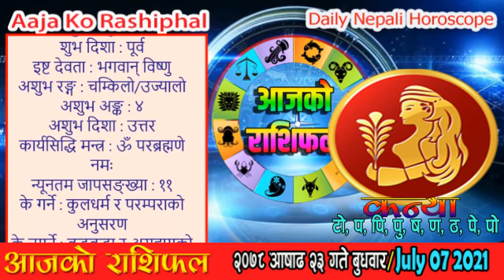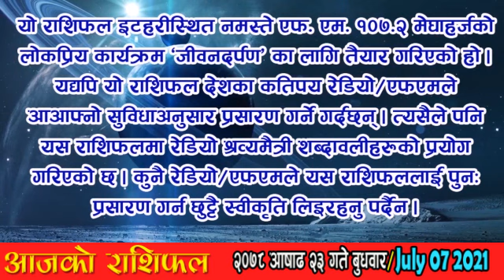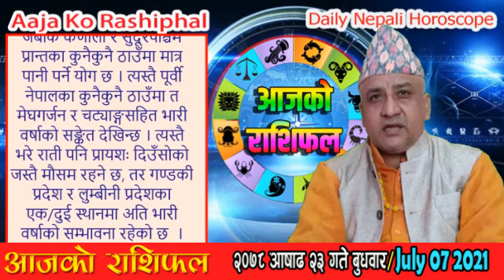आजको राशिफल | २०७८ आषाढ २३ गते बुधवार | JULY 07 2021 | Aja Ko Rashiphal | Nepali Horoscope | Asar 23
आजको राशिफल | २०७८ आषाढ २३ गते बुधवार | JULY 07 2021 | Aaja Ko Rashiphal | Nepali Horoscope | 2078 Asaar 23

आजको राशिफल
बुधवार आषाढ २३, २०७८
०७ जुलाई सन् २०२१
Today's Rashifal
July 07 2021
Horoscope Prediction

पञ्चाङ्ग 03:53
बच्चाको नाम 05:25
शुभसाइत 06:24
मेष 09:12
बृष 11:13
मिथुन 13:13
कर्कट 15:16
सिंह 17:19
कन्या 19:21
तुला 21:14
बृश्चिक 23:17
धनु 25:19
मकर 27:23
कुम्भ 29:23
मीन 31:25
मौसम 34:03

आषाढ २३ गते बुधवारको राशिफल
आषाढ कृष्ण (तछलागा) त्रयोदशी, रोहिणी नक्षत्र, बृष राशिको चन्द्रमा, गण्ड योग, गर र वणिज करण, राक्षस संवत्सर, सूर्य उत्तरायण, गृष्म ऋतु
आज : श्री बुध प्रदोष व्रत (प्रेमजीवन र दाम्पत्य सुखका लागि),
आजको मूहुर्त : अन्नप्राशन(पास्नी), शिववास (रुद्री/पूजा गर्न मिल्ने दिन वा रुद्राभिषेक मुहूर्त), पसल थाप्ने (दोकान खोल्ने), शिलान्यास (सामान्य), घर छाउने/ढलान गर्ने, डेरा सर्ने/बसाइँ सर्ने, दैलो राख्ने (द्वारचक्र), पुराणश्रवण, कलशचक्र,
भोलि : दिल्ला चह्रे पूजा (नेवारहरूको पर्व),
भोलिको मूहुर्त : अग्निवास (सामान्य यज्ञ र हवन गर्न मिल्ने दिन), दैलो राख्ने (द्वारचक्र), पुराणश्रवण, कलशचक्र,

आनन्दादि योग : शुभ, चन्द्रवर्ण : सेतो, चन्द्रदिशा : दक्षिण, योगिनीदिशा : दक्षिण, वारशूल : उत्तर,
वाणपञ्चकमध्ये नृप (राज) वाण : साँझ ०५:१० पछि, नक्षत्र शूल : पश्चिम, कालराहु चक्रमा कालको दिशा : नैऋत्य र पाशको दिशा : ईशान,

काल वारवेला : बिहान ०८:४२ देखि १०:२५ सम्म र मध्यरात्रीपछि ०२:४२ देखि ०३:५८ सम्म

आज यात्राका लागि पुरुषको नेतृत्वमा पूर्व र दक्षिण दिशाको तथा महिलाको नेतृत्वमा उत्तर र पूर्व दिशाको यात्रा शुभ हुन्छ । तर बाध्यतावश अन्य दिशामा समेत यात्रा गर्नुपर्ने भएमा मिठाइ वा तिल खाएर यात्रा सुरु गरेमा शुभफल प्राप्त हुने विश्वास गरिन्छ ।

द्रष्टव्य : राजसेवाका लागि सूर्यको, प्रवासका लागि शुक्रको, अध्ययनका लागि बुधको, द्रव्यसञ्चयका लागि शनिको, विवाहका लागि बृहस्पतिको, लडाइँझगडामा मंगलको र सर्वकार्यसिद्धिका लागि चन्द्रमाको होराबल विचार गर्ने पद्धति छ । त्यस्तै यात्रा र युद्धमा आफ्नो सामुन्नेमा काल र पाश पर्नु हुँदैन, काल दाहिने र पाश देब्रे शुभ हुन्छ ।